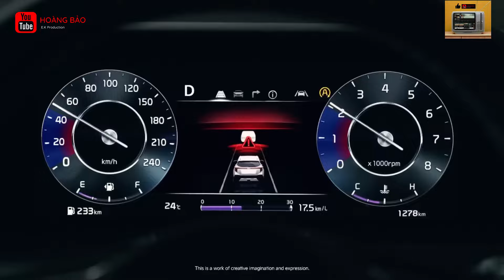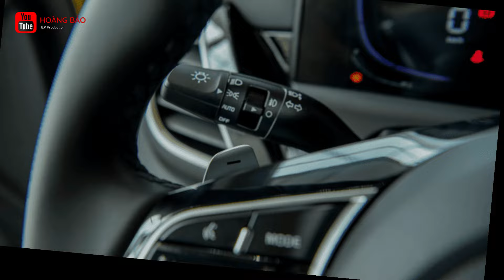Kia Seltos 2024 ra mắt thi trường Việt Nam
Chào mừng các bạn đã đến với bản tin về xe.
Kia Việt Nam vừa giới thiệu phiên bản mới cho dòng SUV đô thị Kia Seltos 2024. Đây là phiên bản nâng cấp giữa vòng đời của Kia Seltos được thay đổi kiểu dáng, bổ sung trang bị lẫn công nghệ an toàn. Xe được bán với 4 phiên bản gồm AT, Luxury, Premium và GT-Line.
Thông tin chi tiết sẽ có trong video ngày hôm nay.